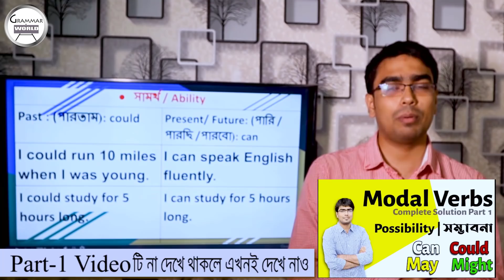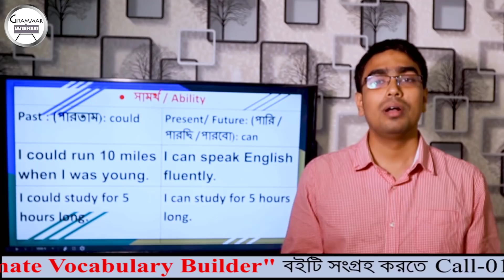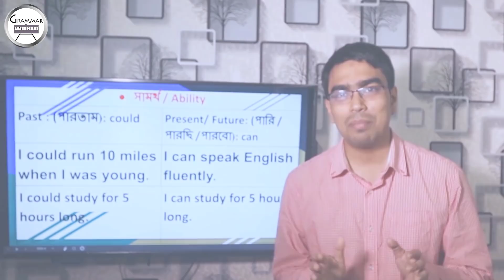✔Use of can could may might / Ability সামর্থ্য / Part 2/ Modals in Bengali